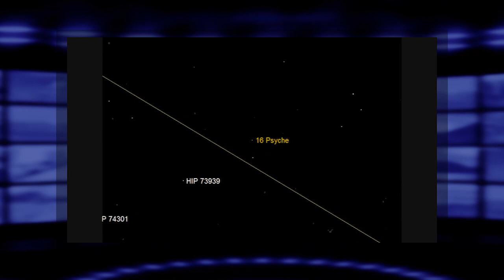NASA Fotografa "Batalha" entre 2 Estrelas Massivas - Nuvens Marcianas | 5 Vídeos Absurdos